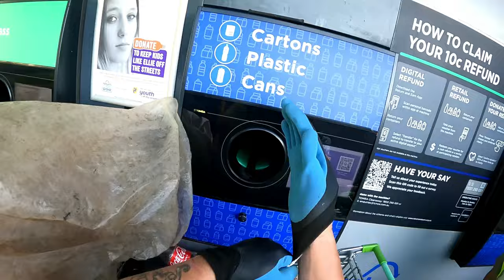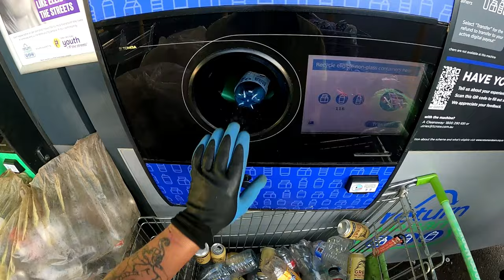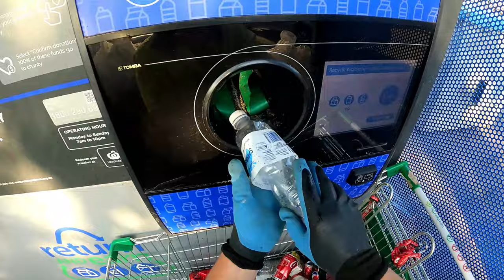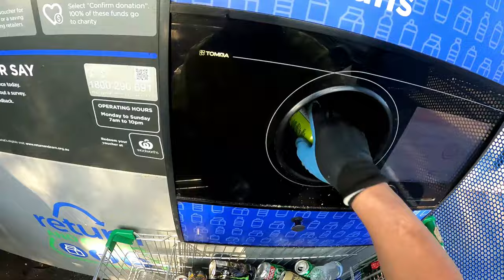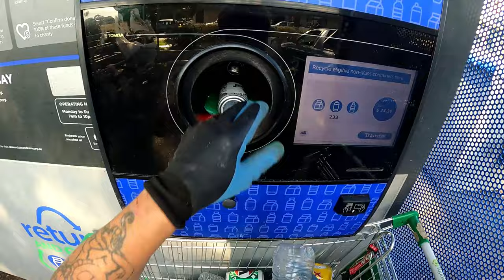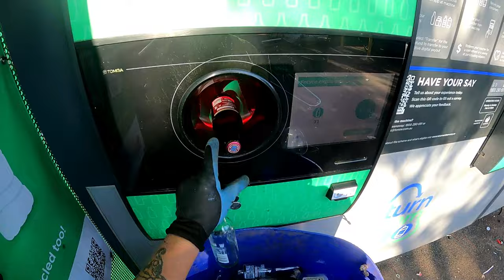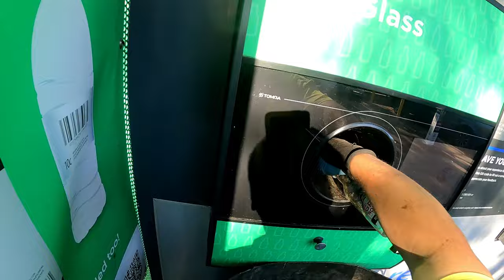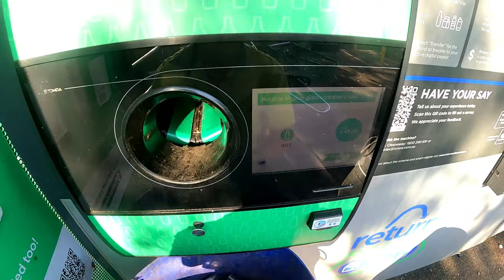Location Change As We Put 2026 Units In For Recycling